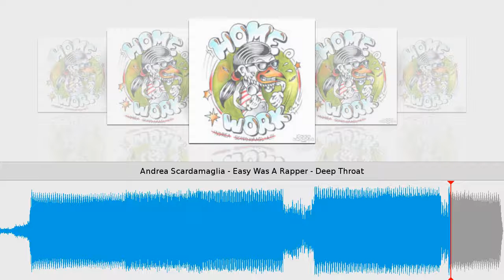Andrea Scardamaglia - Easy Was A Rapper - Deep Throat Records (DT031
Taken from Home Work Vol.1 // Andrea Scardamaglia
Deep Throat // Cat.-No.: DT031 // 96 kbps
Release date on beatport & other shops: August 12, 2013
Tracklist
1) Crop Circle
2) The True Story Of Somebody
3) Easy Was A Rapper
"The True Story Of Somebody" is the first single of the new release signed Andrea Scardamaglia, included in "Home Work Vol.1", forthcoming EP that will be released in August.
"Home Work" is the first collection volume and recalls the "underground" genre of the early '90s combined with harmony to deep house.
The promo copy was sent to Tony Humphries long ago, who congratulated the producer, appreciates and plays it at IPM 2013's party
Special thanks to Maurizio Clemente (Key Note Multimedia)